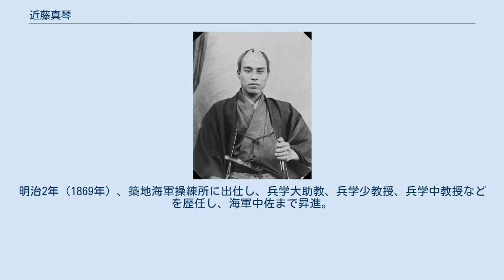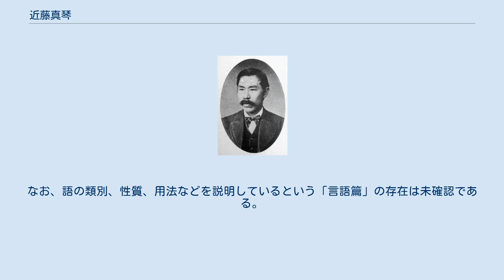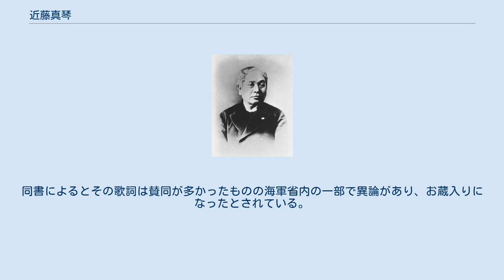近藤真琴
近藤 真琴（こんどう まこと、天保2年9月24日（1831年10月29日） - 明治19年（1886年）9月4日）は、日本の教育家、思想家。
明治の六大教育家の一人、攻玉社創立者。
日本海軍軍人及び軍属、最終階級は海軍中佐。
幼名は鉚之助。
江戸生まれ。
天保5年（1834年）9月14日に父を亡くし、4歳で家督を相続すると、諱を真琴、字を徽音、通称を誠一郎とした。
 攻玉社を設立し、明治六大教育家の一人とされる。
日本における航海術、測量学の基礎を確立したほか、数学、土木学の教育の先鞭を付けた。
かな文学を推進する立場を取り、日本初のかな書き辞書である『ことばのその』の著者としても知られている。
 文久3年（1863年）、幕府軍艦操練所翻訳方に出仕。
明治2年（1869年）、築地海軍操練所に出仕し、兵学大助教、兵学少教授、兵学中教授などを歴任し、海軍中佐まで昇進。
明治5年（1872年）に免官となり、翌年1月、海軍省6等出仕となり軍属として勤める。
欧州出張、海軍二等教官、海軍兵学校航海課長、五等出仕、海兵教務副総理、一等教官などを歴任。
明治19年（1886年）2月に病で免官となるまで、海軍兵学校での教育に貢献した。
 近藤真琴は国語学者として先駆者の一人に数えられる業績を残している。
明治維新後最も早く学校で文法を教授したのは攻玉社である。
西南戦争のころには近藤真琴は自ら教授していた。
 またかなのくわいの会員で『ことばのその』の筆者でもある。
その他、近藤真琴の「ふみまなびのまき」「まゆみのおちば」「かんいせうがくけうくわしょ」及び文法書「文字篇」「助用言」の二種の稿本が攻玉社学園に保存されているが、「文字篇」「助用言」は真琴の直筆か否か確定されていない。
「文字篇」は仮名の発生と発音の理を、「助用言」では助動詞について、それぞれ説いている。
なお、語の類別、性質、用法などを説明しているという「言語篇」の存在は未確認である。
 明治期に日本の国歌を策定する必要が発生して海軍省に打診があった際、たまたま海軍省へ出仕していた近藤が西洋事情と文学に詳しいということで歌詞の素案を書いたという話が昭和3年（1928年）6月に発行された『竹柏漫筆』（佐佐木信綱著）に掲載されている。
同書によるとその歌詞は賛同が多かったものの海軍省内の一部で異論があり、お蔵入りになったとされている。